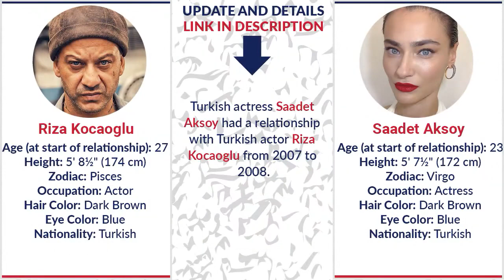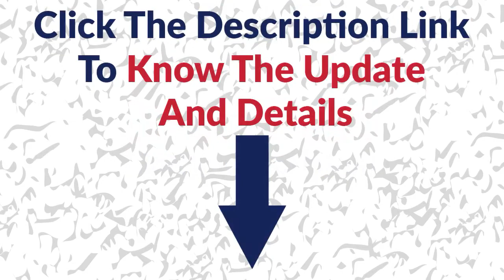Boyfriends List of Saadet Aksoy || Allegations || Rumored || Relationship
In this video you watch "Boyfriends List of Saadet Aksoy || Allegations || Rumored || Relationship"

Affaris:
Saadet Aksoy and Riza Kocaoglu
Saadet Aksoy and Firat Çelik
Saadet Aksoy and Pamir Kıraner